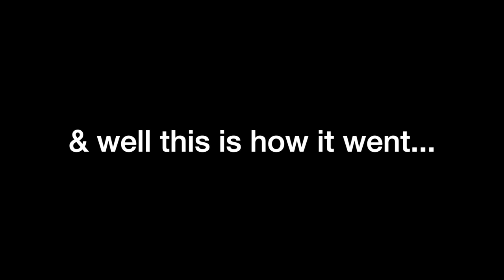teaching my 14yr old sister how to DRIVE...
xoxo, Delayza